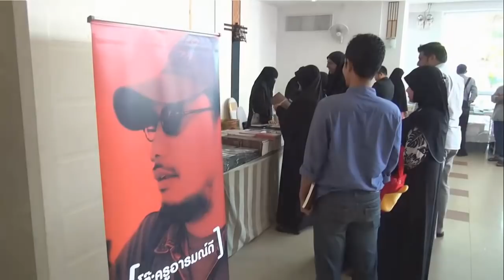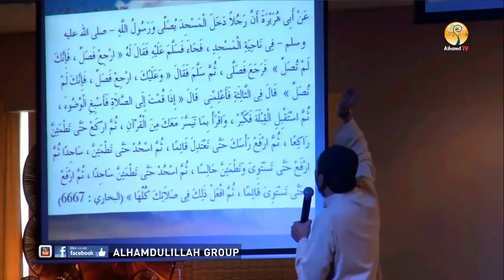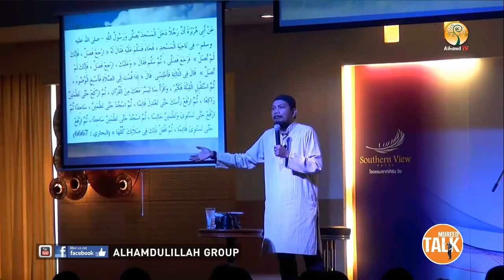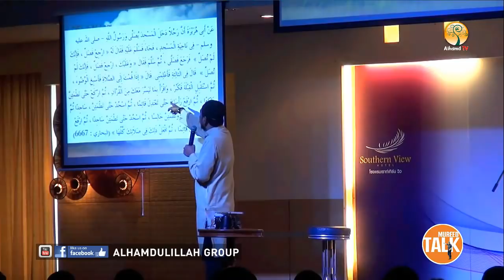AH 0904 ช่วงที่ 1Mureed TALK#1 นมาฃเหมือนนบี โดยอาจารย์มุรีด ทิมะเสน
01.02.58 Mureed TALK ครั้งที่ 1 @ ปัตตานี

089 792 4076 (ดาวุด)
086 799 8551 (มูฮัมหมัด)